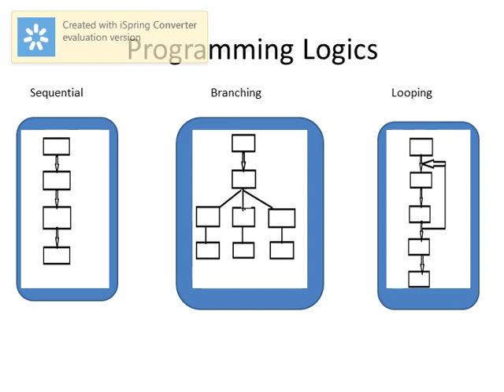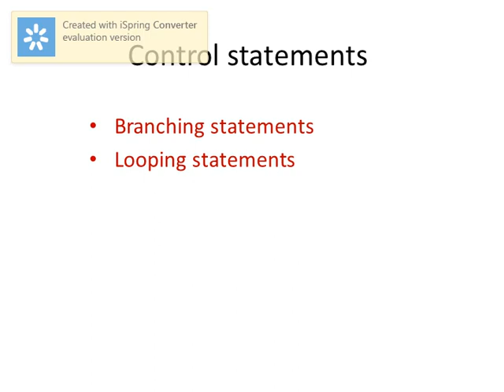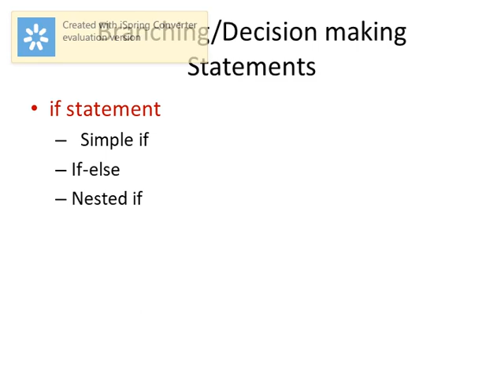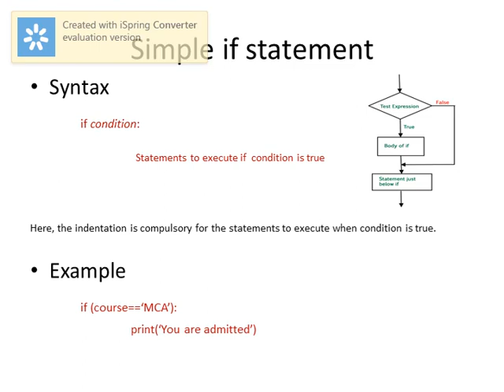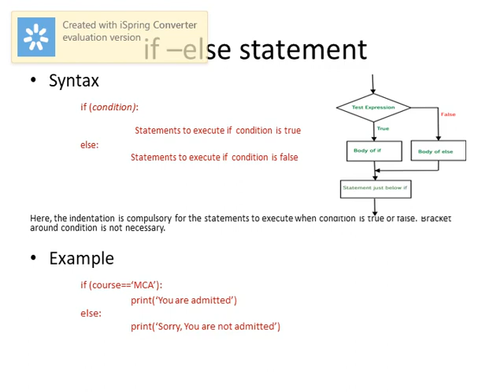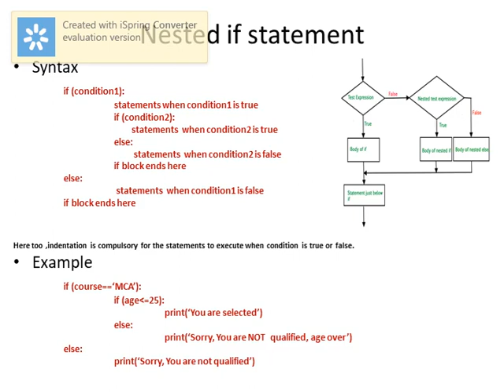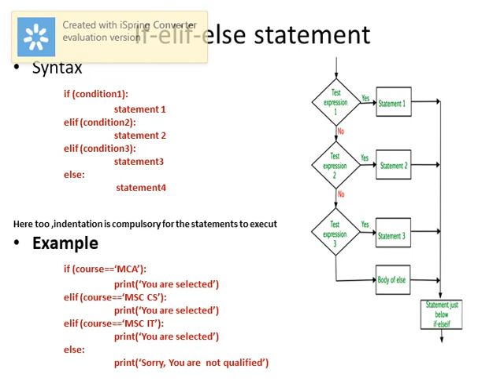Python Programming|Control statement|if statement | Malayalam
It describes the control statements in general and covers the different syntax of if statement in python with examples.